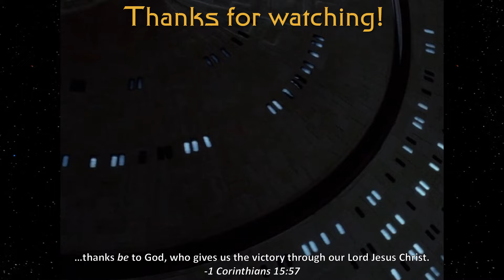Thursday Trek: All Good Things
Welcome to Thursday Trek, which will consist of shorter videos about various Star Trek topics. In honor of the 30th anniversary of the series finale of The Next Generation, this week features uses of the phrase "all good things."

References...
TNG: All Good Things
DS9: Business as Usual
Enterprise: These Are the Voyages